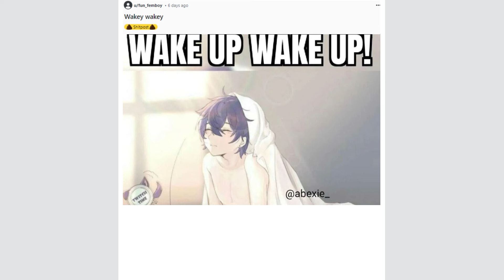Wake Up Gaymers!